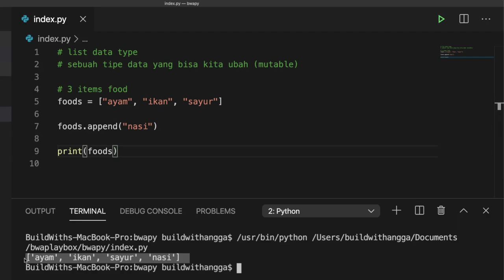kelas online gratis python fundamental buildwith angga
Hi people with the spirit of learning, pada kali ini kita akan mempelajari materi python pemrograman untuk tingkat dasar hingga menengah untuk membangun suatu website.